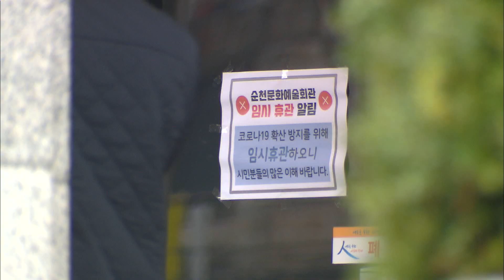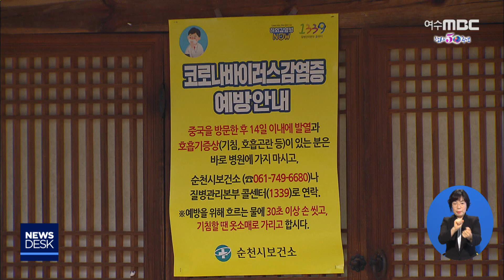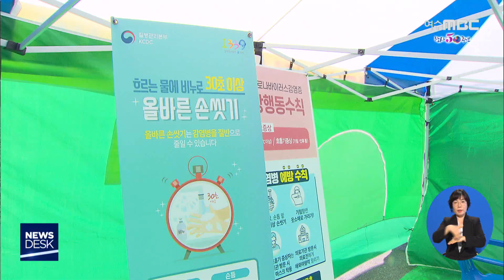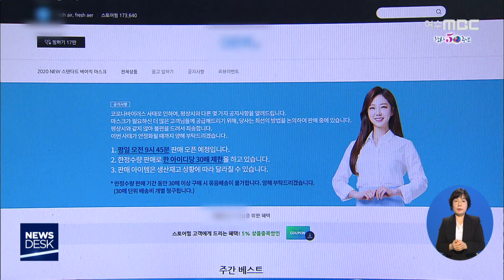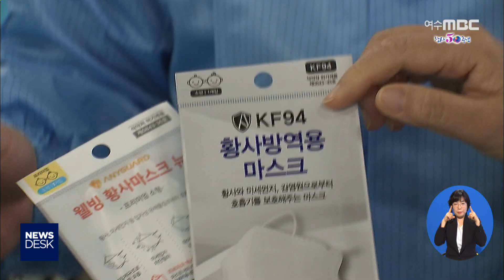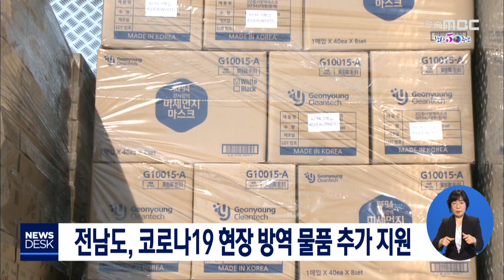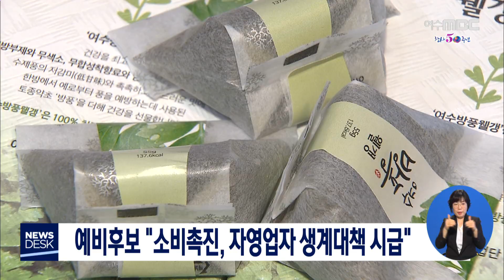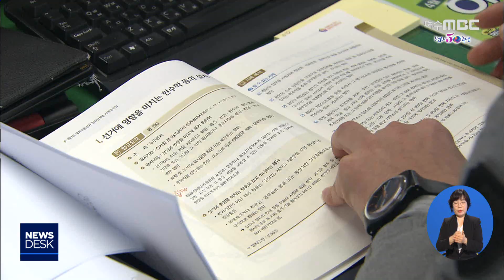[뉴스데스크] 다시보기 (20/02/25/화)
코로나로 문화시설·행사 파장 - R
광양지역 관광시설 등 휴관...방역 강화
순천시보건소, 일반진료 잠정 중단 코로나 집중
'하늘의 별따기'.. 지역도 마스크 대란 - R
마스크 공장, 공무원까지 투입 - R
전남도, 코로나19 현장 방역 물품 추가 지원
순천시장, 코로나19 대응위해 국외출장 취소
총선 예비후보 코로나 대책 촉구
예비후보 "소비촉진, 자영업자 생계대책 시급"
민주당 총선 후보 경선 시작
고흥 가업을 잇는 청년들 - R
여수 미평동 아파트 화재.. 1명 심정지 상태
고흥군, 익명 신고시스템 도입
순천시, 노후경유차 조기 폐차 지원